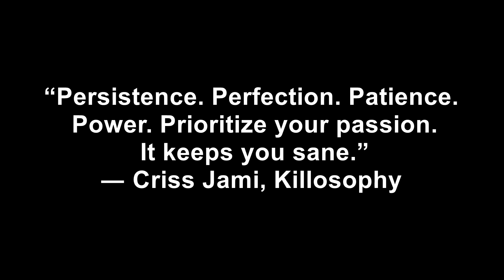911, what is your emergency